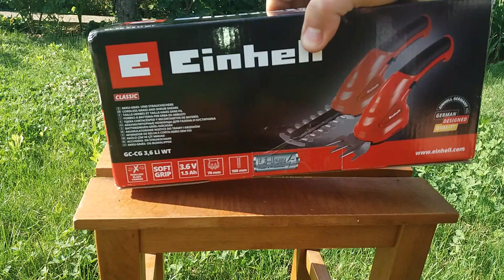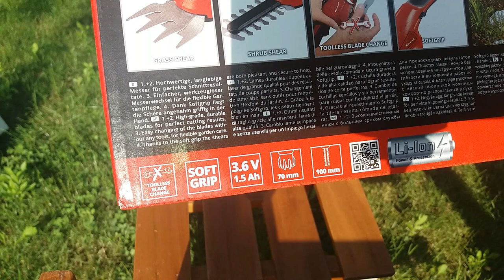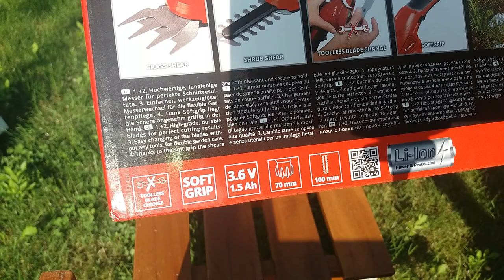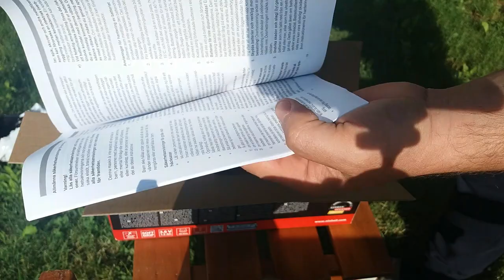Einhell GC CG 3,6 Li WT, Foarfeca de tuns iarba si arbusti cu acumulator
Einhell GE CG 3,6 Li WT, Foarfeca de tuns iarba si arbusti cu acumulator. Unboxing, prezentare si proba.